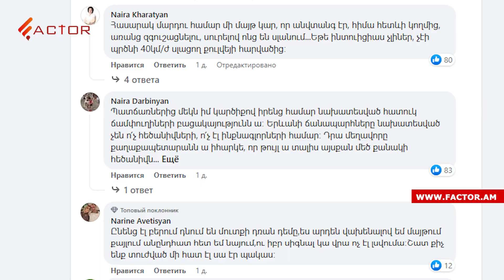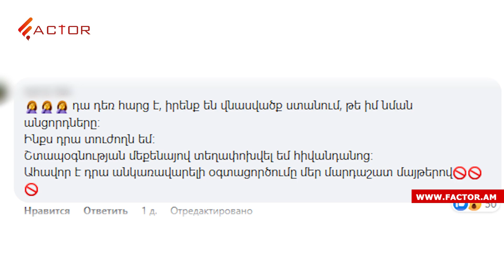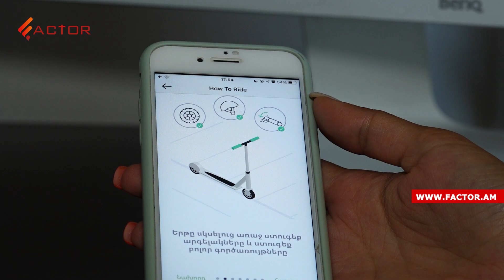Մեծ թվով պատահարներ՝ ինքնագլորներով երթևեկելու հետևանքով. ՀՀ-ում առանձնացված ուղիներ չկան